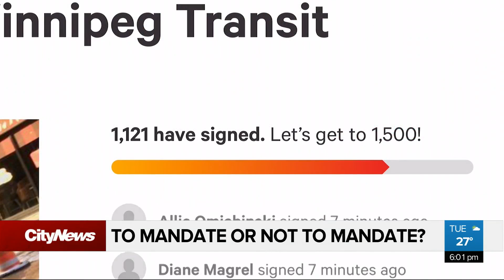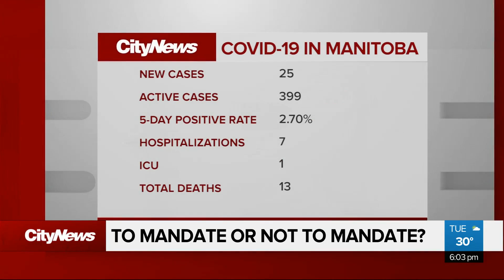Call for mandatory masks for transit